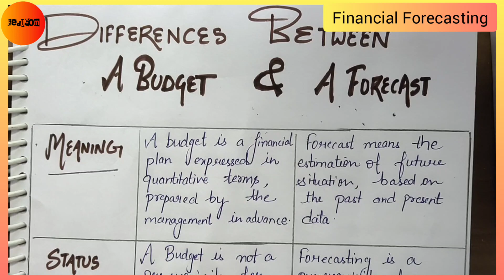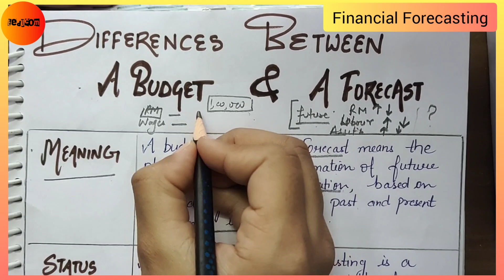Difference between Budget and Forecast | Financial Forecasting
==Eeducom: Electronic Education Of Commerce==

Hey guys, with today's video I have explained you the 6 points of differences between budget and forecast.

FOR NOTES IN PDF FORMAT AND ALL THE UPDATES JOIN THE TELEGRAM CHANNEL _

In the upcoming videos, we will discuss other important concepts of subject "Financial Management".